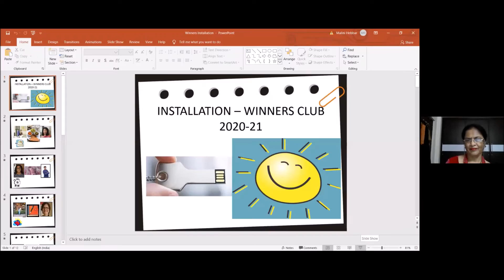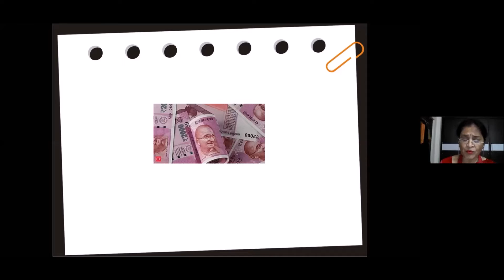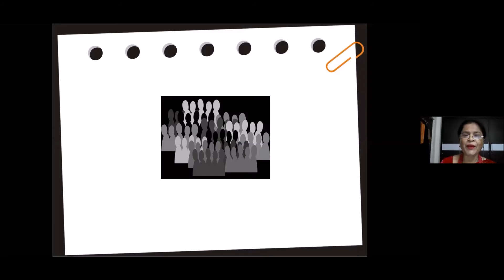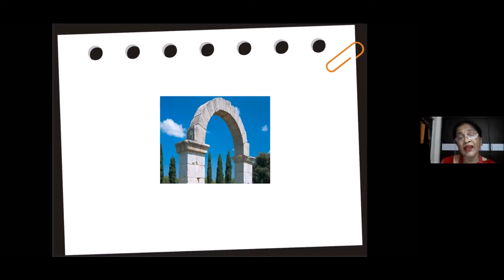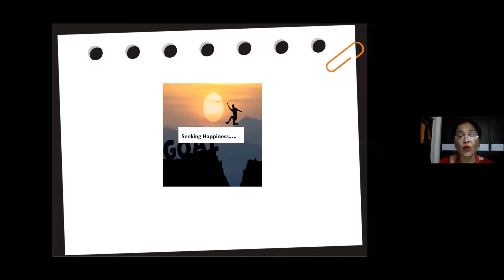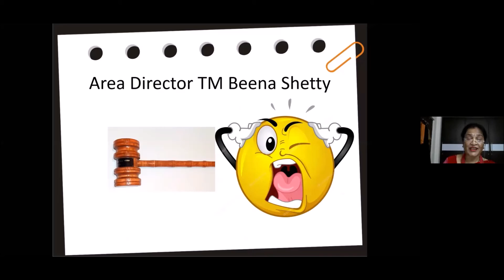Installation Of Winners Toastmasters Club-2020THEMATIC HANDOVER BY DTM MALINI HEBBAR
Winners Toastmasters Club Mangalore Had Their Installation(Virtual) on July 5th 2020.